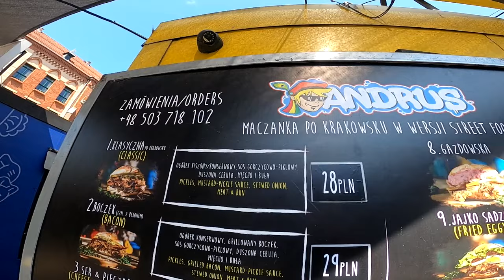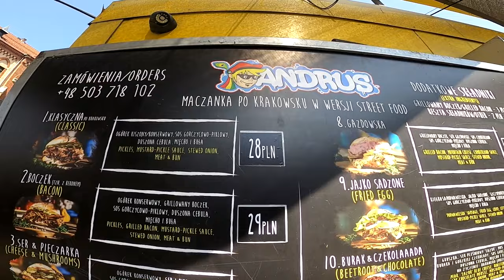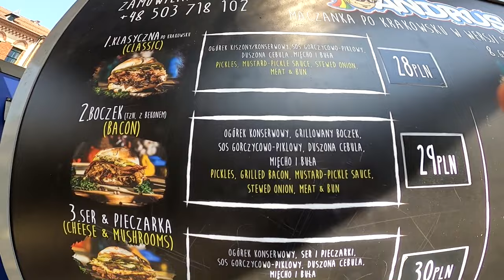DANIE 10/10 ANDRUS MACZANKA KRAKOWSKA - KRAKÓW